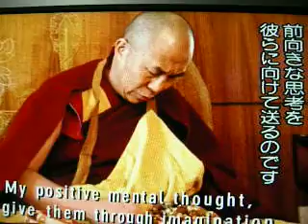ダライ・ラマ